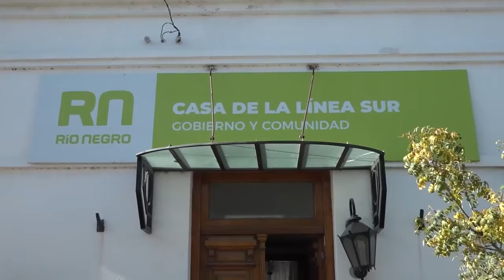Casa de la Línea Sur empezaron los talleres con más de 100 inscriptos